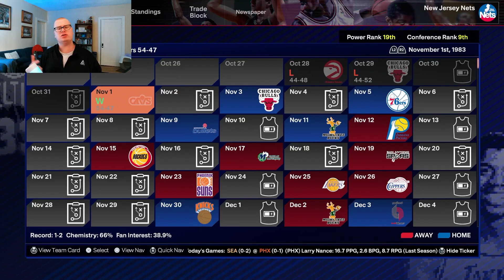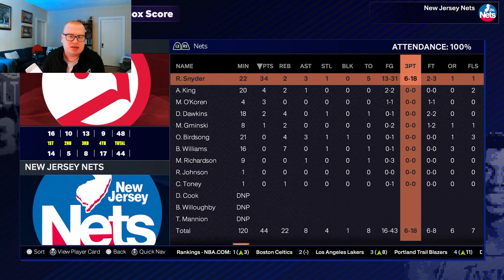NBA 2K25 MyEras 1980's EP. 1 - Welcome To The New Jersey Nets!! PA Volume Issue!!! Family Backstory!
Time to play some old school ball!!!